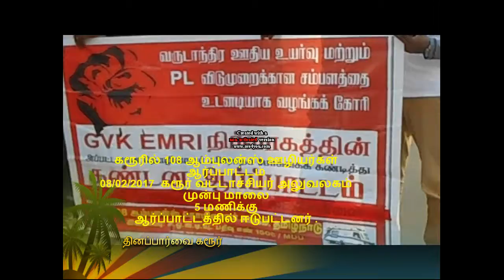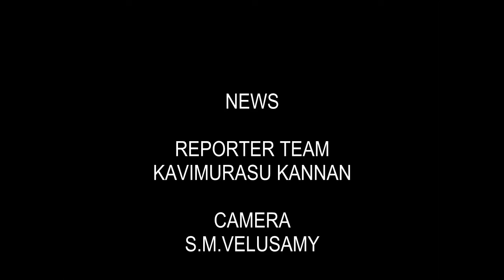கரூரில் 108 ஆம்புலன்ஸ் ஊழியர்கள் ஆர்ப்பாட்டம்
08/02/2018 கரூர் வட்டாச்சியர் அலுவலகம் முன்பு மாலை 5 மணிக்கு ஆர்ப்பாட்டத்தில் ஈடுபட்டனர் .
 2017 ம் ஆண்டு ஊதிய உயர்வினை உடனே வழங்க வேண்டும் போனஸ் உட்பட தொழிலாளர் சட்டங்களை அமல்படுத்து , 8 மணி நேர வேலையை வழங்கிட வேண்டும், பெண்களுக்கு தனி தங்குமிடம் வழங்க வேண்டும் உட்பட கோரிக்கைகள் கோஷமாக எழுப்பபட்டன .